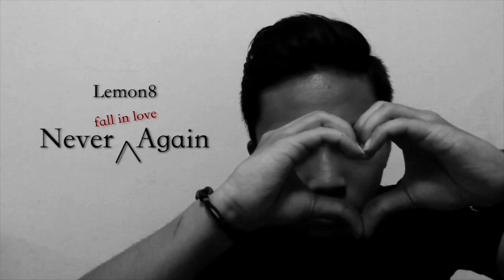Lemon8 - Never (fall in love) Again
Just let me take a break and recover...